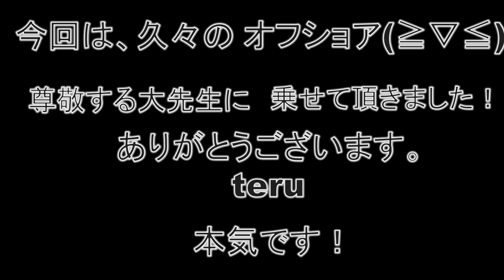【teru&masa】大漁！オフショア！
今回は、大先生にお世話になり
オフショアにレッツゴーです！
teru、頑張りました！